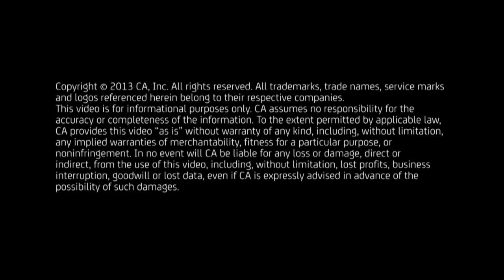My Name is Allan not Al starring Griffin Peabody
As part of CA Technologies Ethics and Compliance Training, these fictitious characters depict what NOT to do in a series of humorous workplaces videos on "Selling Ethically."